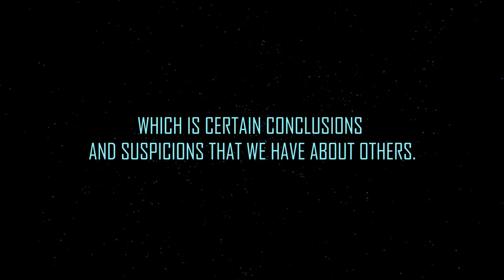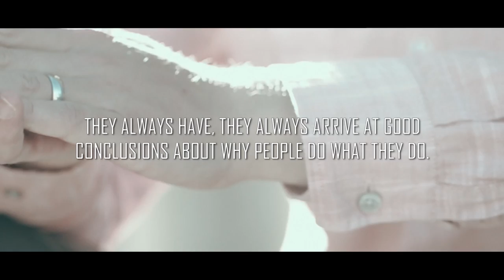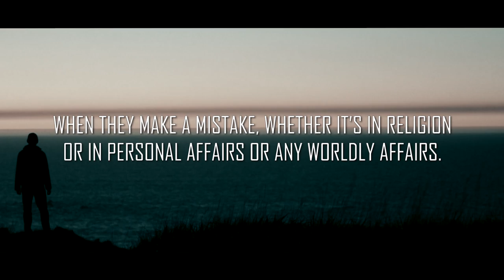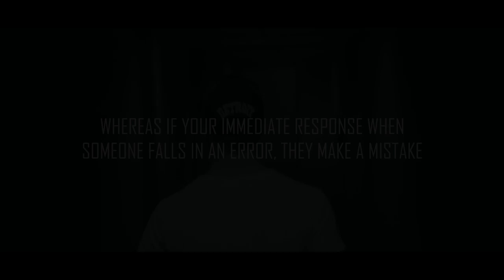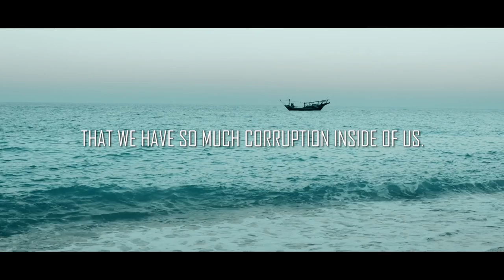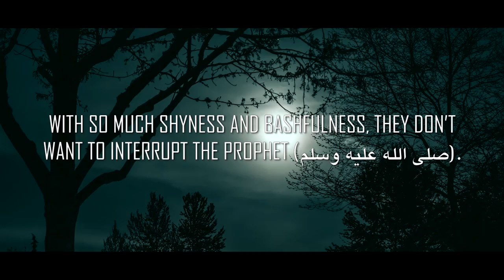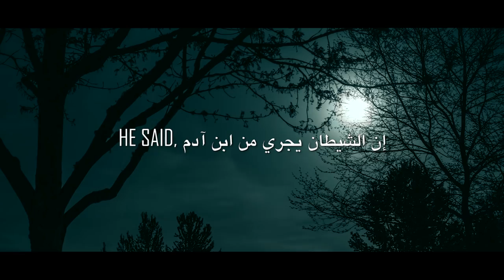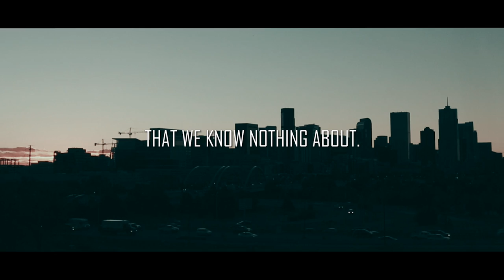Bad & Evil Thoughts - Sign Of Hypocrisy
Speaker: Sheikh Moutasem Al-Hameedi